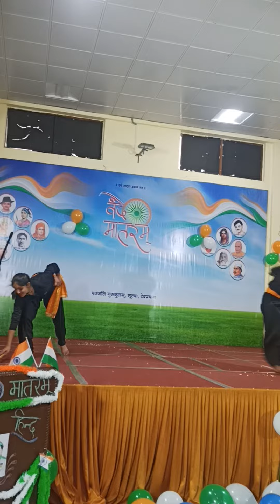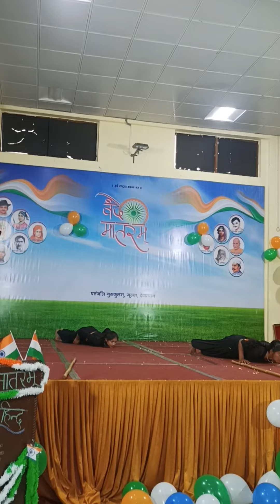Patanjali Gurukulam Devpryag yoga dance